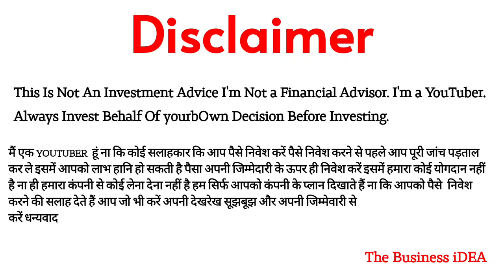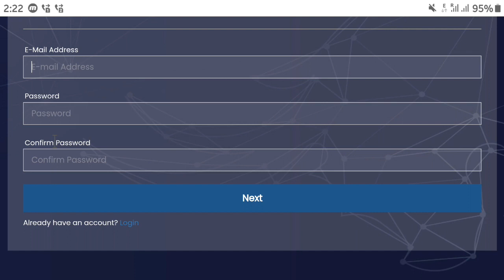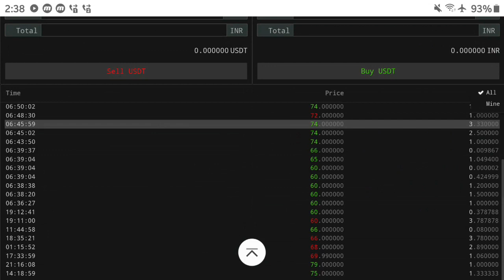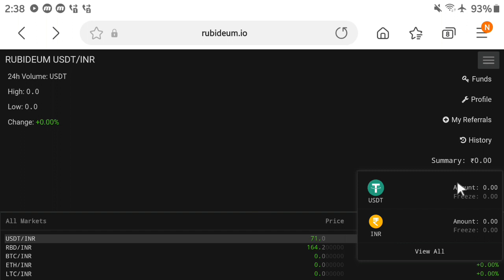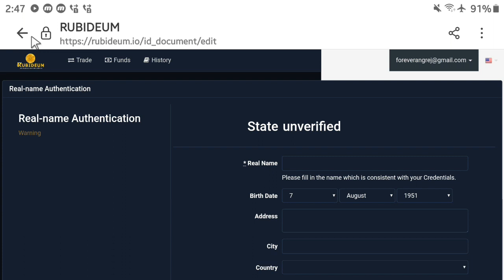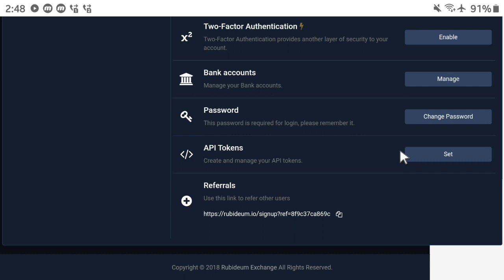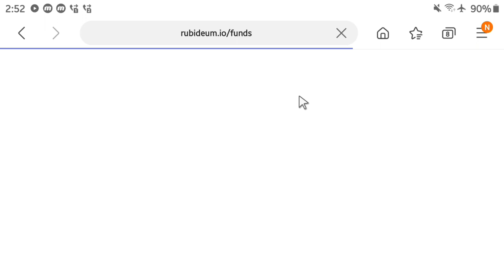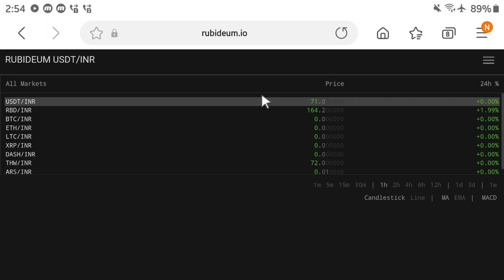🟠 5000 Free Coin Airdrop | Join Complete KYC | Rubideum Exchange | Best Trading Crypto Exchange ($)